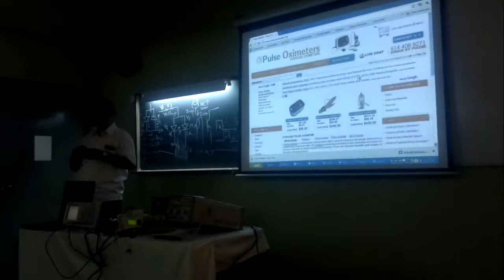12022011005.mp4 Embedded Pulse Oximeter Part 5/7 Suryakant Bhosale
Seminar Topic  :                Embedded Pulse Oximeter  Part  5/7

Invited Speaker    :             Prof.   Suryakant Bhalchandra Bhosale

                                                Retd.  Head Research and Development
                                                Western Regional Instrumentation Centre
                                                University of Mumbai
                                                 Vidya Nagari, CST Road , Kalina,
                                                 Santacruz (E)
                                                 Mumbai 400 098
                                                 Maharashtra India

Present Occupation :         Director
                                                Hansa Embedded Systems Academy

Resiential Address  :           Amar Jyot 202/552
                                                 Pant Nagar, Ghatkopar (E)
                                                 90 feet Road
                                                 Opposite Odeon Cinemax
                                                 Mumbai 400 075
                                                 Maharashtra
                                                 India